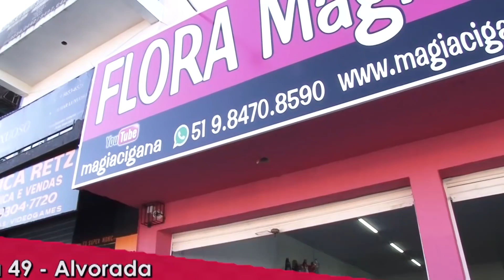Flora Magia Cigana faz Homenagem a São Jorge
Whats da flora 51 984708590
Whats para agendar consultas de baralho cigano 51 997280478